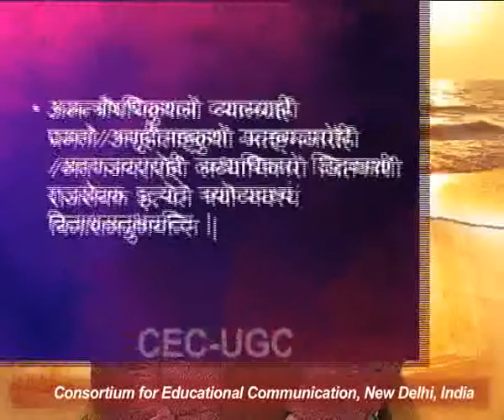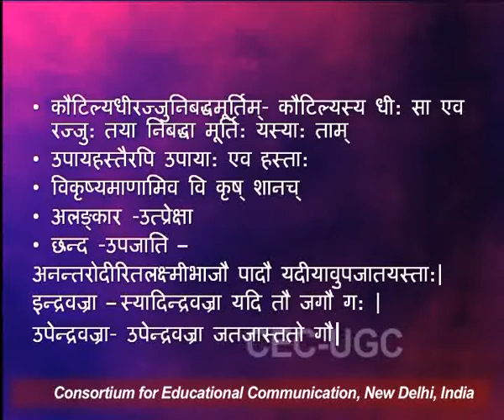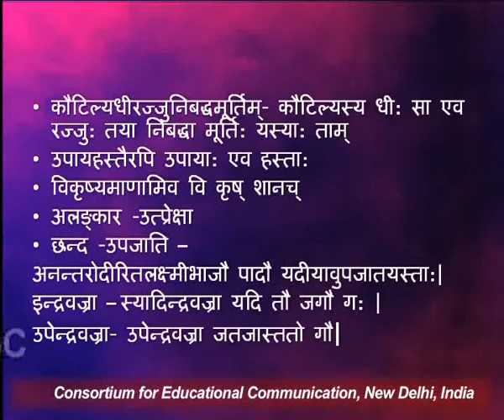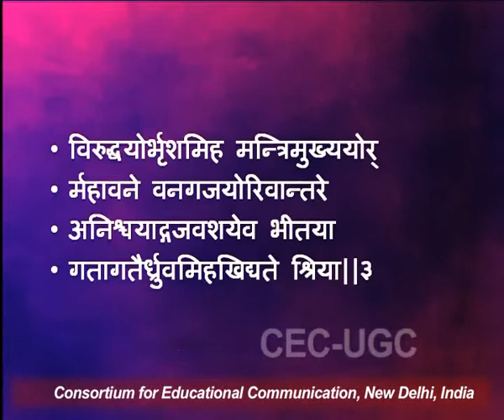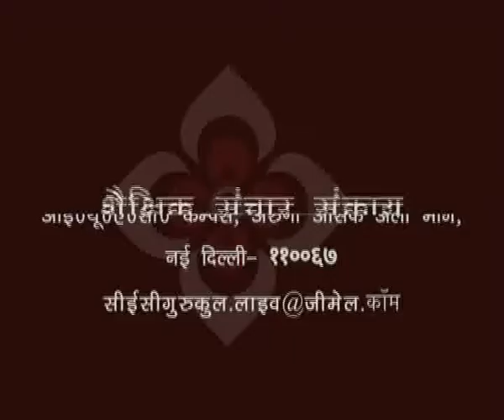मुद्राराक्षसम् - भाग २१ (२)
यह व्याख्यान मुद्राराक्षसम् - भाग २१ (२)  के बारे में बात करता है I